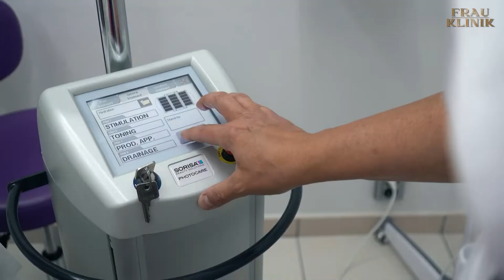Екатерина Скулкина в любимой клинике.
Как приятно, когда наши прекрасные и постоянные клиенты, делятся своим мнением и отзывом о наших клиниках 🥰
Екатерина, спасибо вам огромное!

В данном ролике для Екатерины, провела уходовые процедуры, наш косметолог-эстетист Сметанко Елена Викторовна @esmetanko:

- Легкий пилинг,
- Масочки для увлажнения,
- Сыворотка для качества и питания кожи,
- Сделали прессотерапию (подтяжка кожи, лимфодренаж, похудение, против целлюлита),
- А также, фотобиомодуляцию (для ровного цвета кожи).